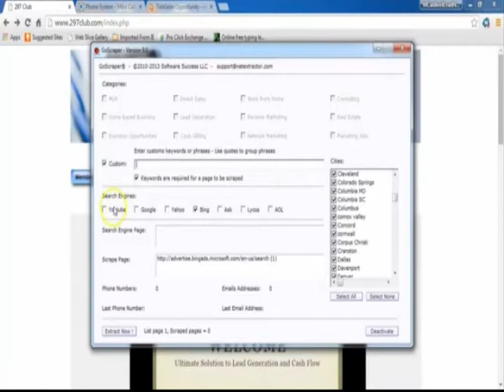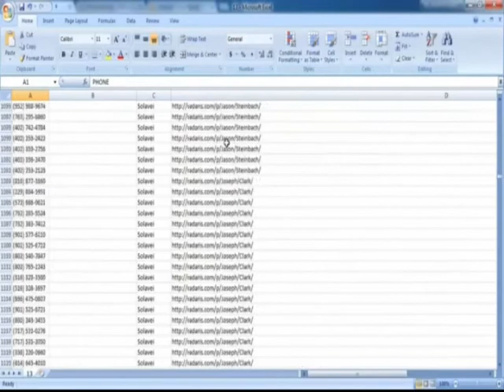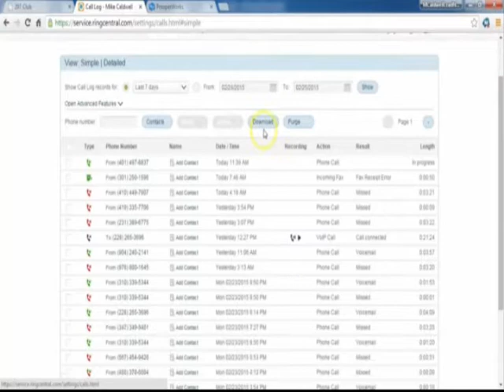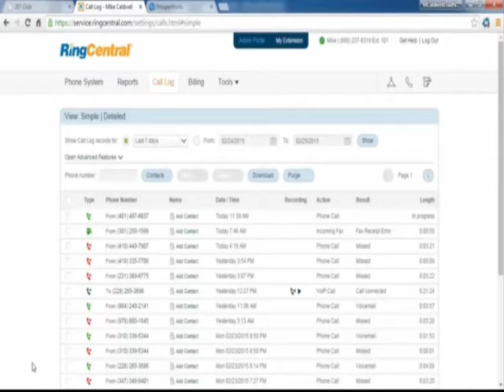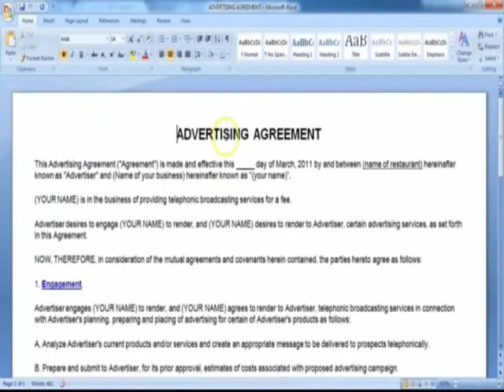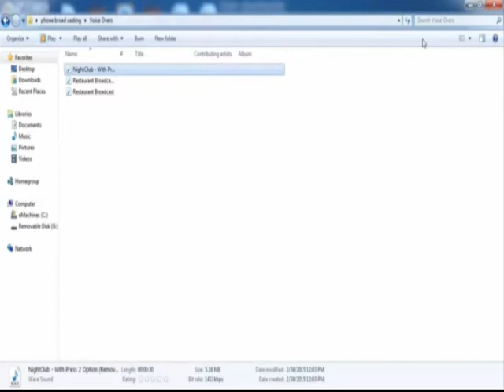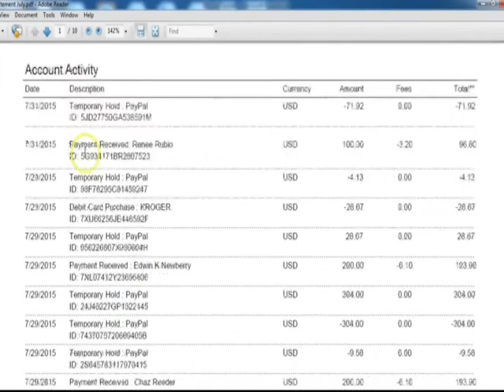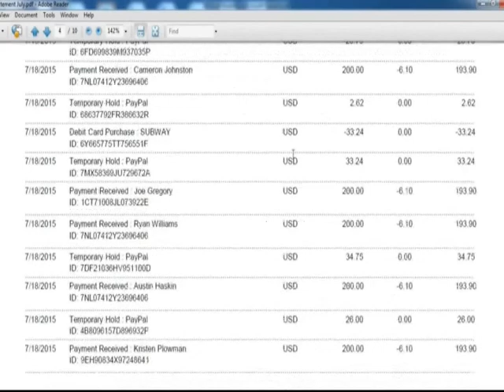297 Club by Profit Tomorrow